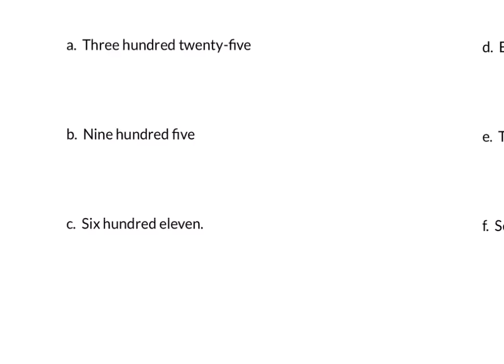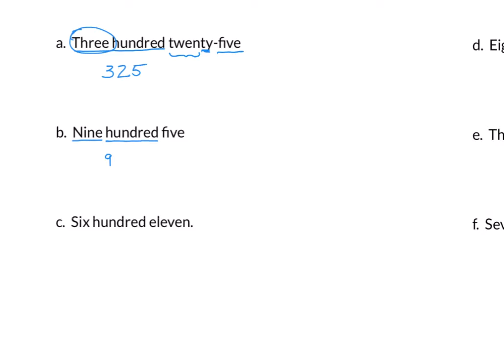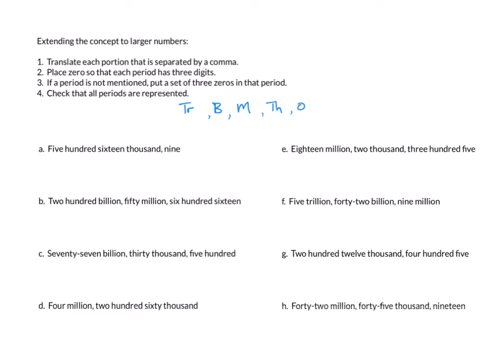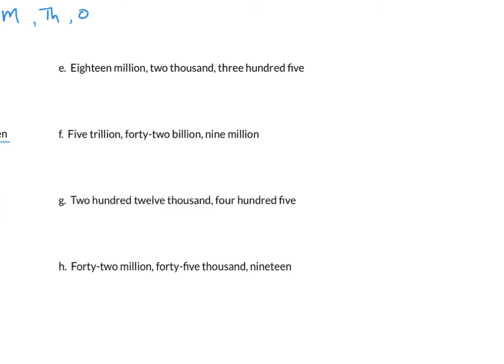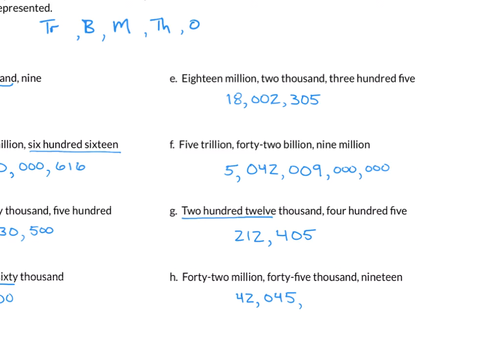105 A.1 Part 3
Writing whole numbers